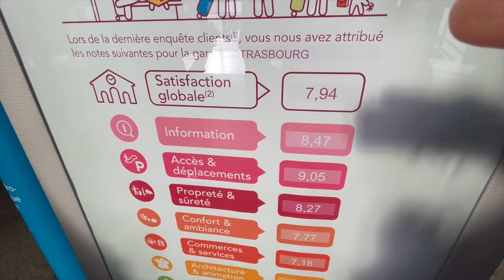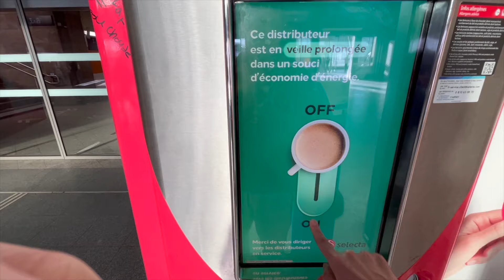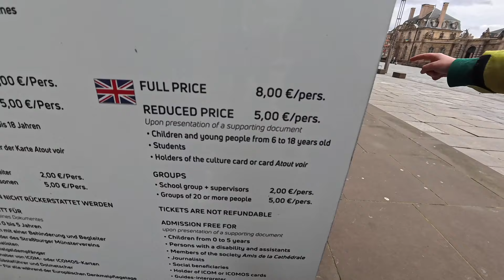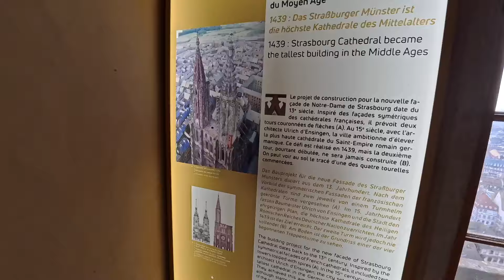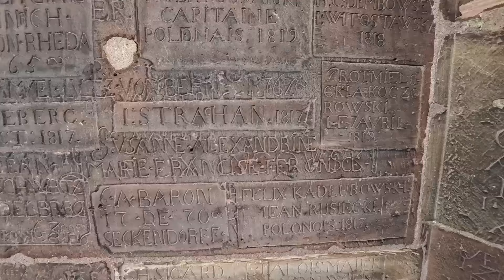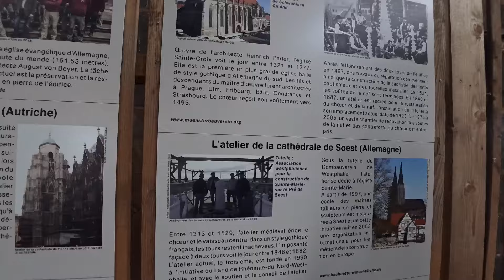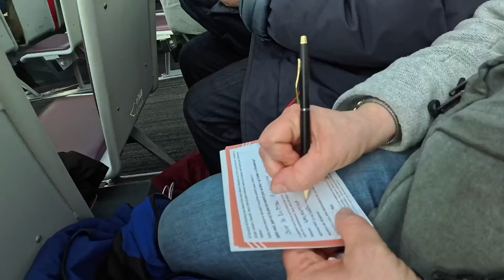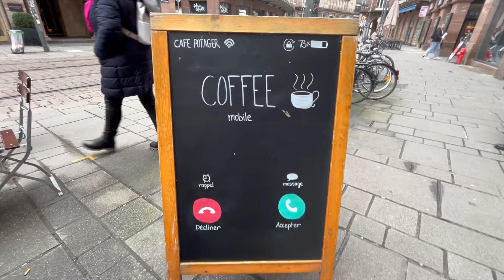Strasburgo. Abbiamo scalato la cattedrale e tour in Battello!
Ciao

Siamo stati a Strasburgo vi facciamo vedere alcune esperienze che abbiamo fatto.